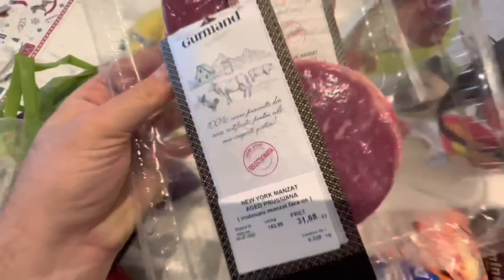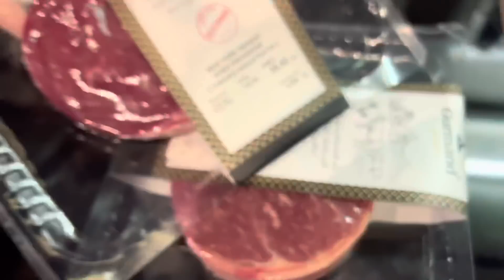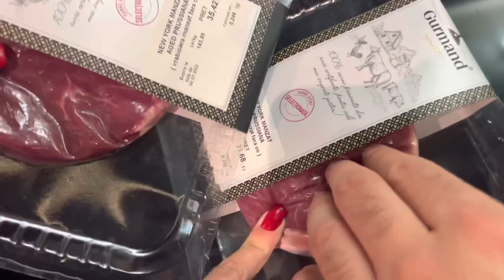S-a vopsit blonda!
Mi-a dat ceva emotii :)) Buna dimineata prieteni!!!